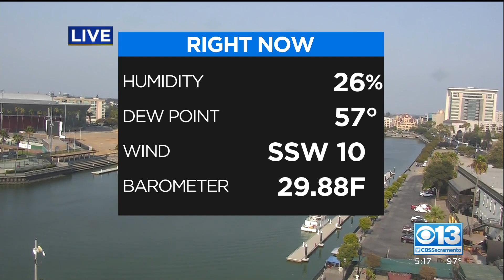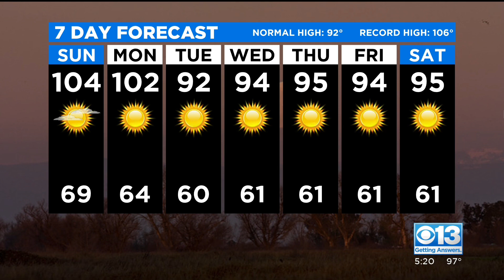Evening Forecast - 8/14/21